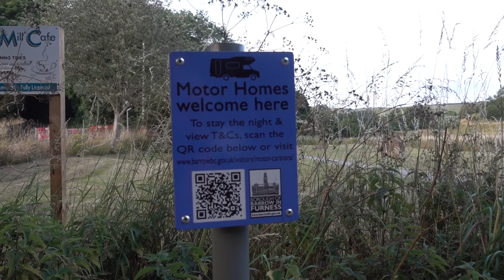Vanlife UK - The Lake District, Part 1 ¦ Deadlock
Join us on our first outing in our Vauxhall Vivaro Campervan, where we find ourselves heading up to the Lake District.

This is a real change in direction for the channel altogether, which I hope you'll like.